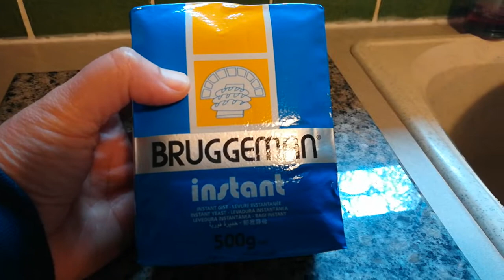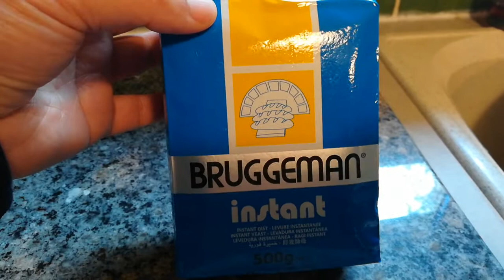levure boulangère bruggeman خميرة الخبز و البريوش و لا اروع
هذه الخميرة غزالة و سريعة جربوها ما تستغناوش عليها ابدا